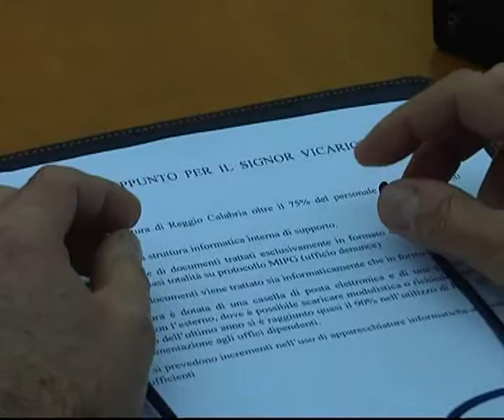s tg pref 290212